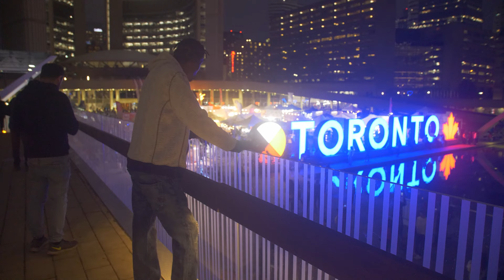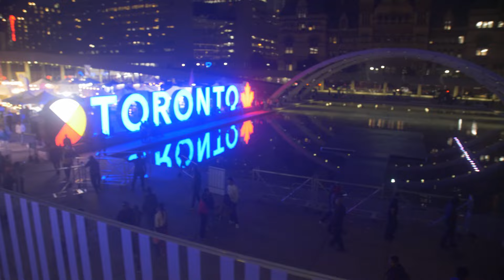Toronto Poor Boy-Singa Blinga Part 2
New Music from Toronto Poor Boy, out now